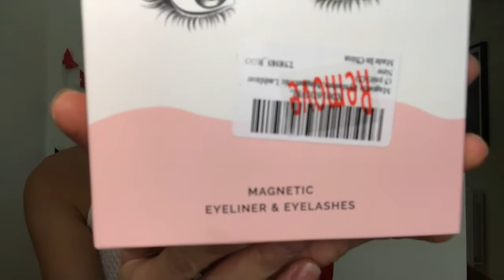MAKEUP TUTORIAL + MAGNETIC EYELASHES | LOOK A LIKE AC BONIFACIO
Hello guys, welcome back to back to my channel . For this vedio i will show you my makeup tutorial and trying to be ¨MAARTE¨  by wearing magnetic eye lashes so keep on watching til end  if maka barbie ang look natin dito ahahaha charrr .